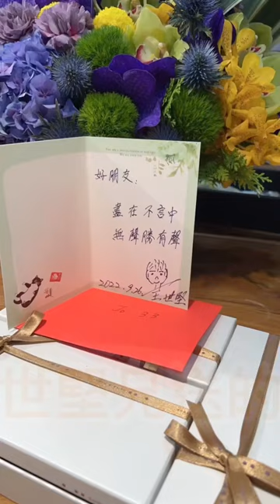來開箱世堅的小禮物，謝謝你呀，世堅兄！